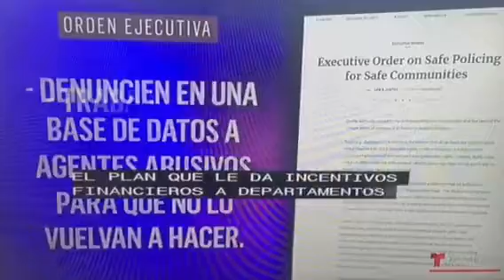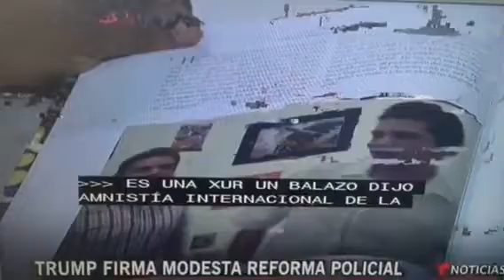Trump firma reforma Policial.